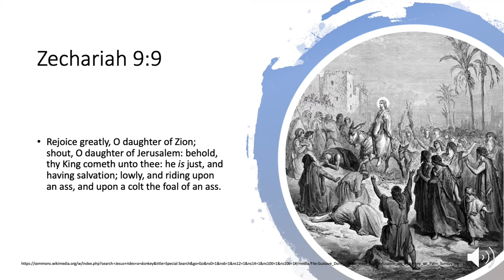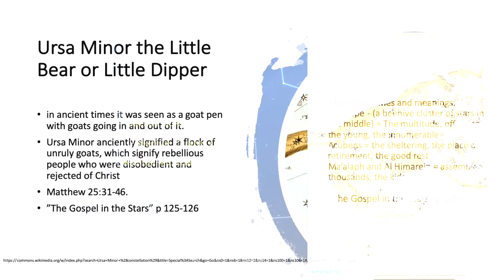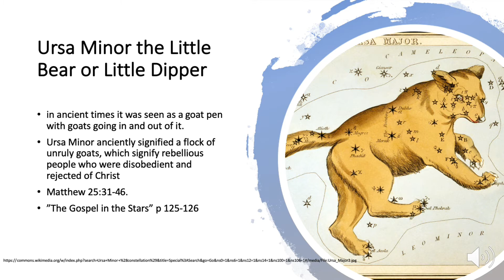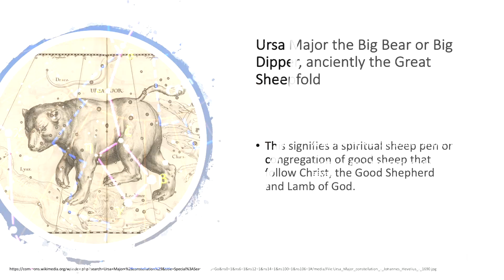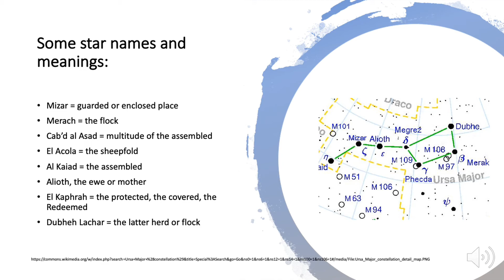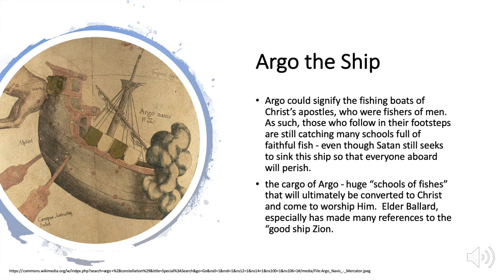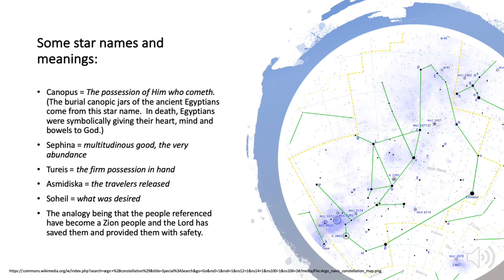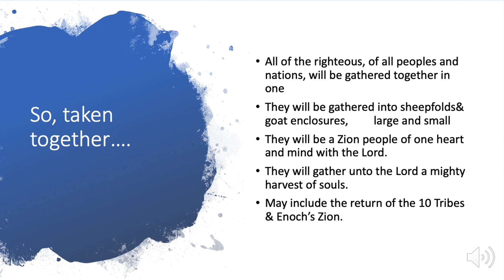The Grand Pageant in the Heavens: Cancer (Segment 13/14)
The Cancer constellation group teaches of gathering together in one, all things in Christ.

REFERENCES:
This is a catholic/Vatican observatory astronomy site, verifying multiple Virgo Alignments
Some of the meanings of Saturn in Biblical astronomy:
In December 2019, I stumbled on to a 4 part series of YouTube video’s called Hebrew Astronomy and Revelation.

by Helena Lehman
Along with other additions as found online in various locations too numerous to name and modified by me to language and possible insights and inspirations more familiar to members of the Church of Jesus Christ of Latter-day Saints.